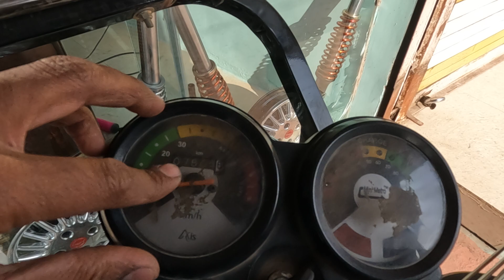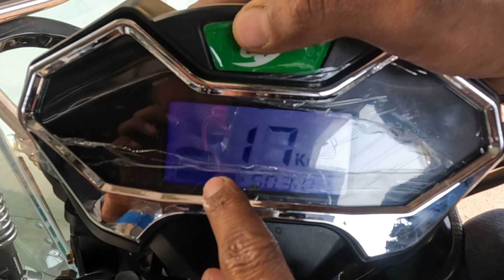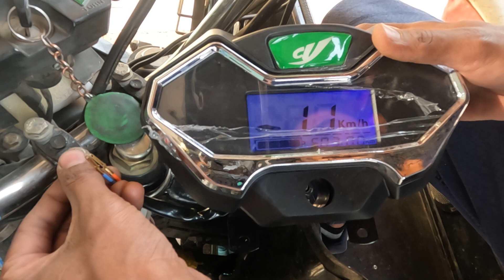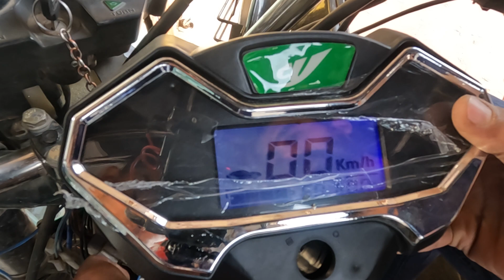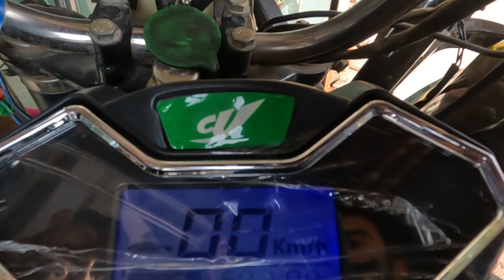DIgital meter kaise lagye E-rickshawa me | E-ricksha meter wiring